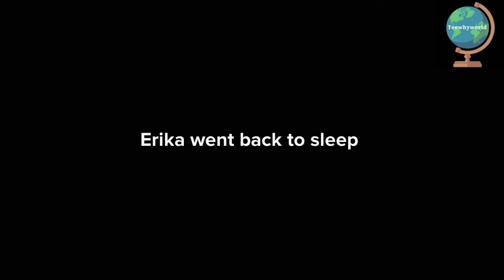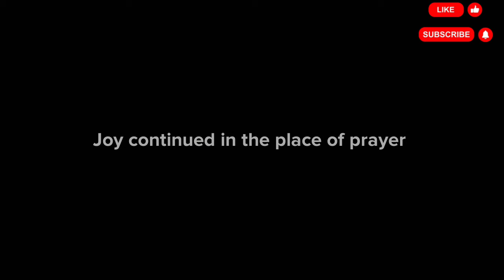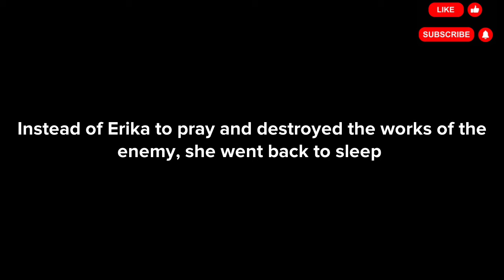THREE ( 3) SIGNS YOU HAVE A WEAK SPIRIT! DON'T IGNORE!